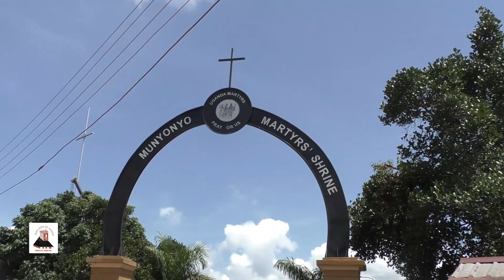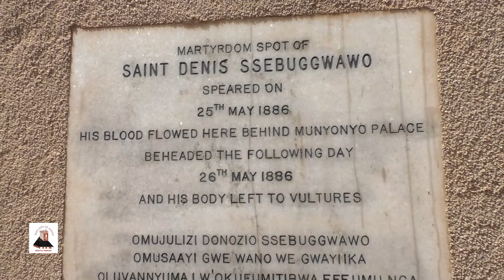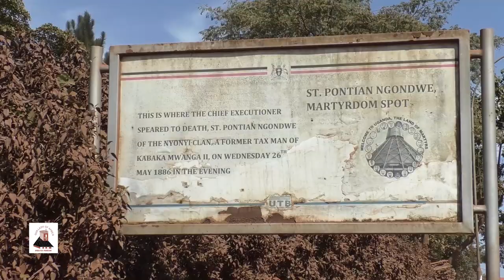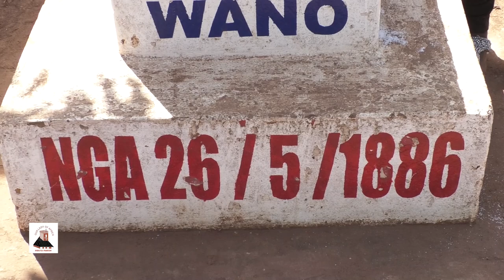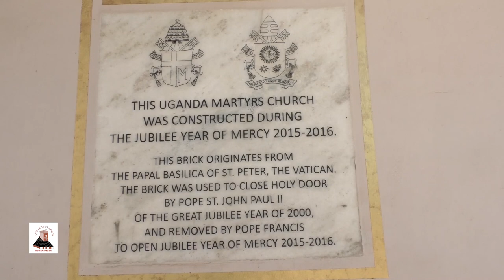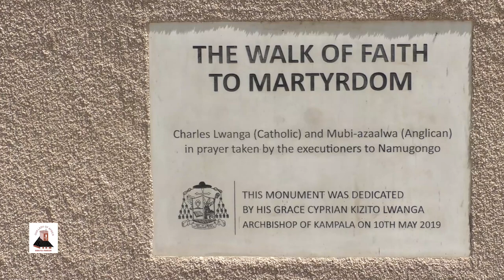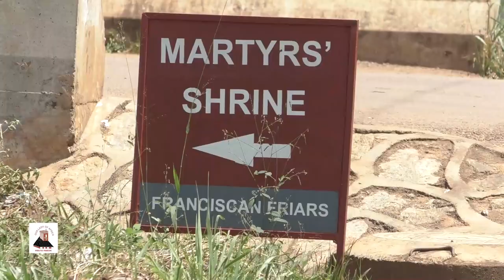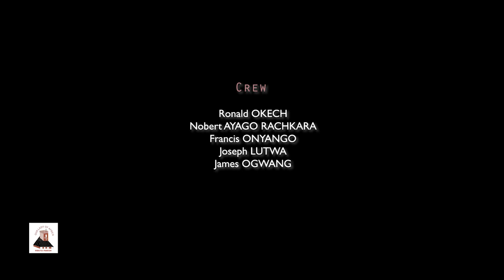Know the Uganda Martyrs of Munyonyo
Munyonyo Martyrs Shrine Documentary for Martyrs Day Celebrations